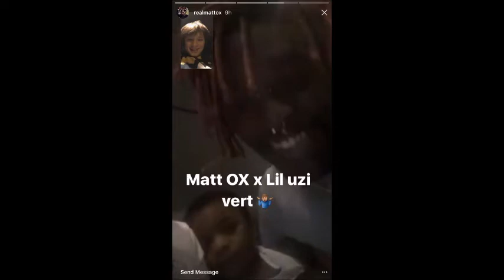Matt Ox- Overwhelming [Prod By OogieMane]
I dont have any rights.